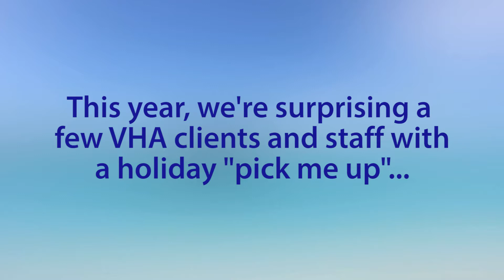94 Year Old Home Care Client Gets a Holiday Surprise!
Spectacular Spirit Surprise is an annual initiative for VHA clients and staff that need a 'holiday pick-me-up' after facing difficulties in the past year. Here is our 2019 Spectacular Spirit Surprise
 for our client Iris. Iris had her Christmas decorations stolen so our VHA elves worked their magic to help her rebuild her collection!